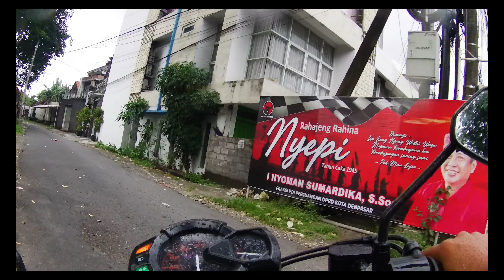HUJAN BADAI DI DENPASAR, terobos saja I 4K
Seru juga ternyata mengambil moment pas hujan lebat. keliling sekitaran kota Denpasar sekalian jemput anak kesekolah.

Untuk melihat lebih banyak foto bisa dilihat di instagram